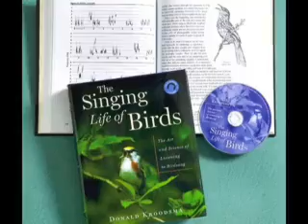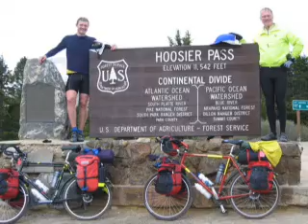Listening to Birds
Scientist, author, and Cornell Lab of Ornithology visiting fellow Don Kroodsma talks about his life-long passion for bird song. The conversation took place at the Lab where he was working with Macaulay Library sound engineers to fine-tune recordings of bird sounds to accompany his new book.